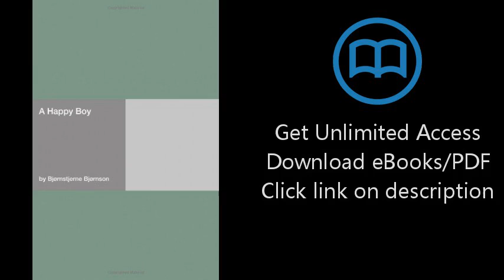A Happy Boy